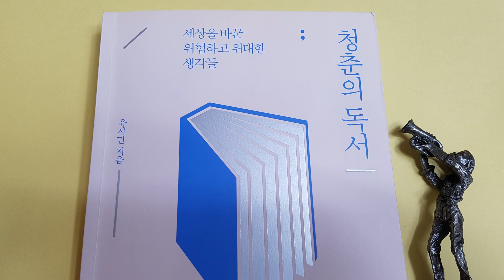[책 리뷰] 청춘의 독서 / 유시민 글 / 생각은 때로 감옥이 될 수 있다 / Book Review 책데이트